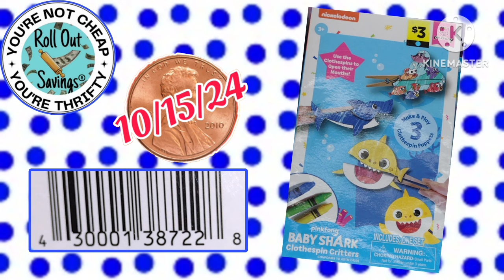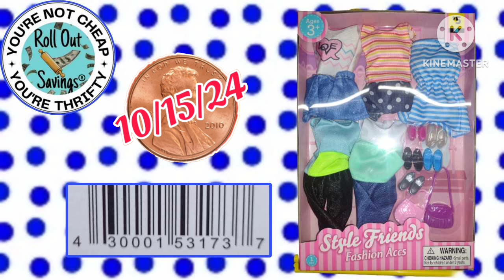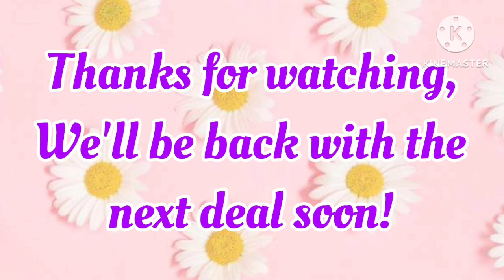Dollar General Penny List for 10/15/24: What to Expect!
In this video, we dive into the upcoming Dollar General penny list for 10/15/24! Find out which items will be available for just one cent and how you can maximize your savings.